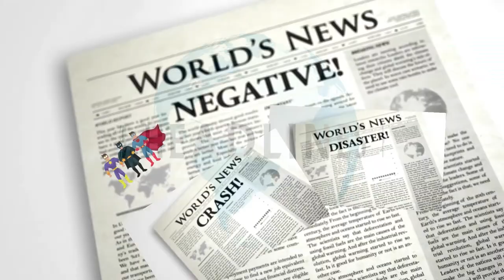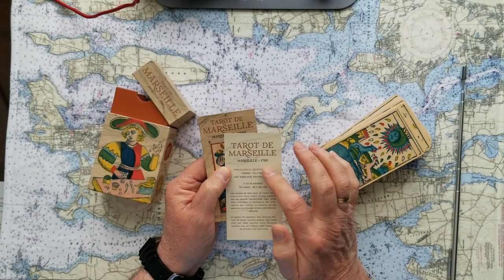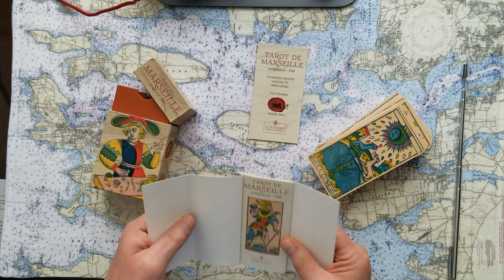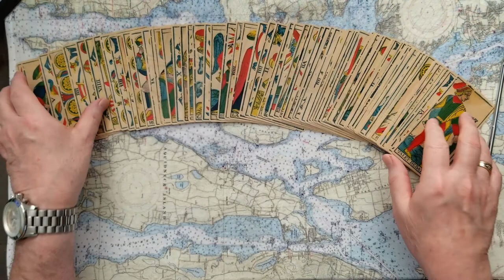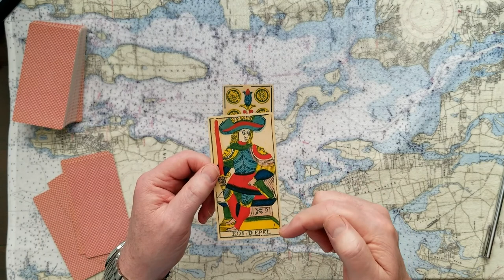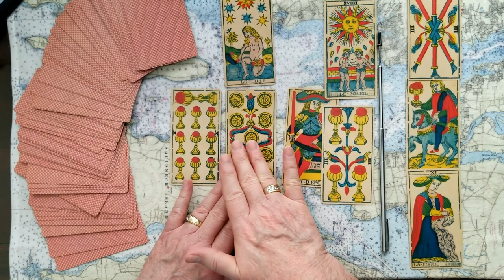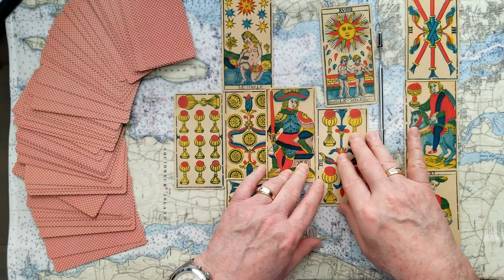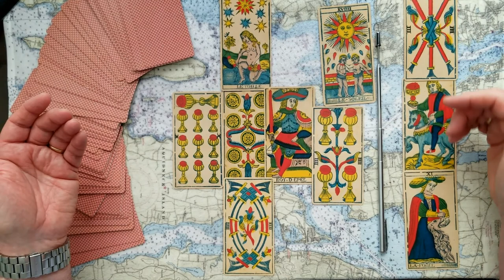Ukraines' Volodymyr Zelensky eliminates Russias' Vladimir Putin off his back Tarot Card Reading